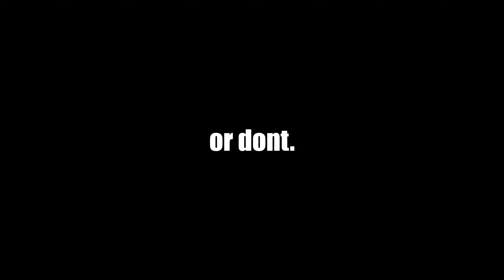We are NOT getting MONITIZED | Escape From Tarkov Funny Moments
hey guys, its been a while. I've been doing some self reflection...
just kidding I just didn't have anything I wanted to record. however I have been trying to refine my editing so that I can entertain you guys better. Y'know, shorter vids more editing. the good stuff. SO. here I am. I promise to record significantly more and not slack off like a lame-o. Hope yall enjoy!